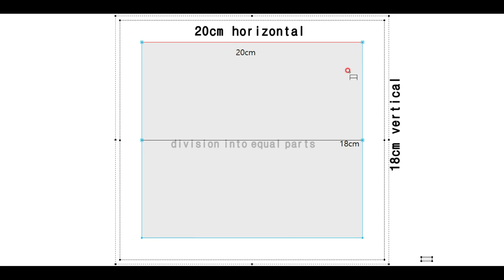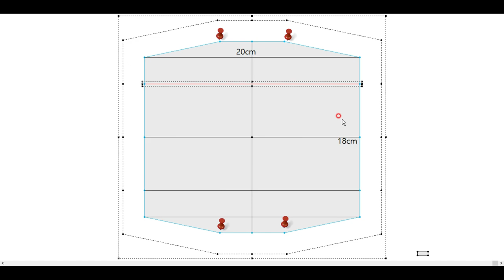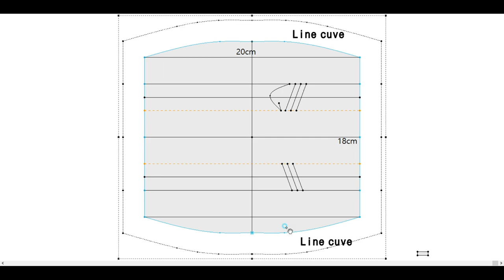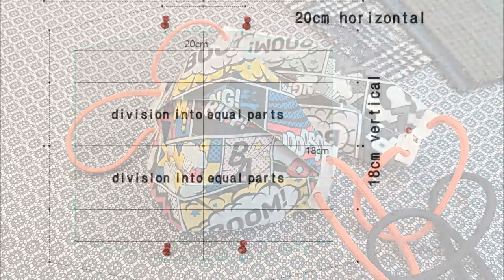마스크만들기✔FASHION MASK 05 comic pop art textile 🎁 present ↓↓↓ free pattern download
FASHION MASK 05
↓↓↓free pattern download/ 무료도안/패턴 다운로드 (1:1 PRINT)

picture:
cartoon art (pinterest)

음원출처:
  Damon Empero ft. Veronica -  Vacation  [ King Step Release ]